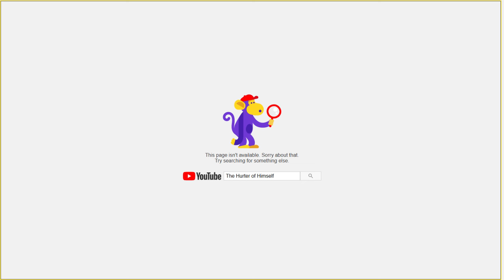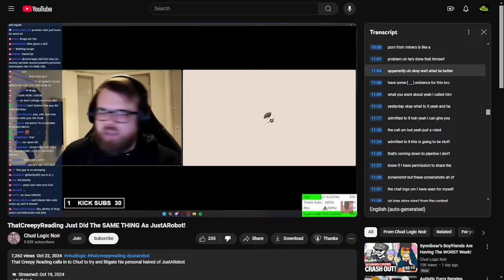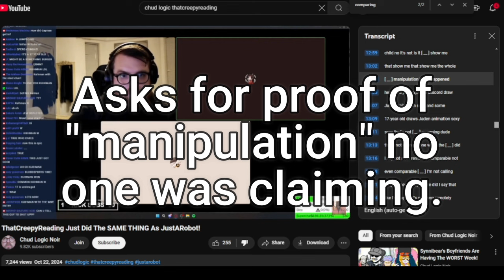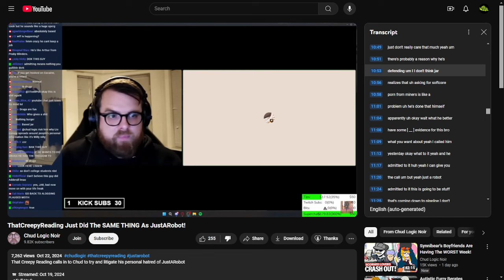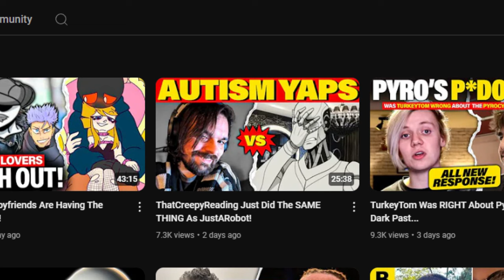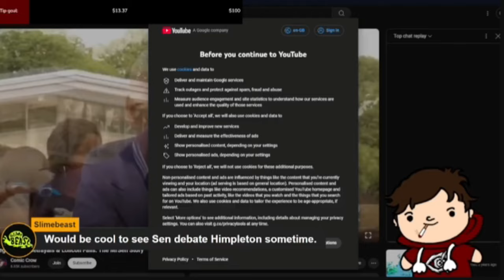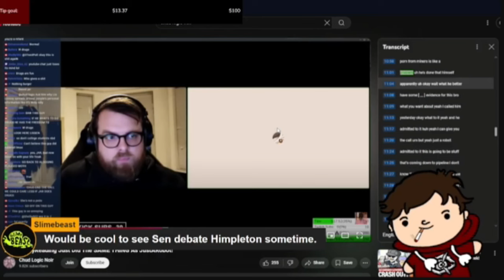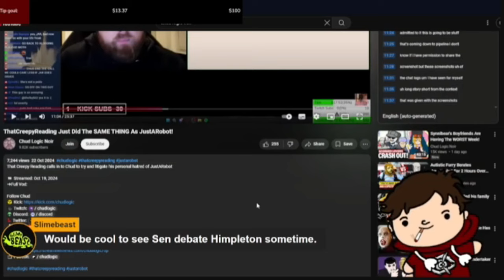Nitpicking A Small Commentary Channel Like A Weirdo